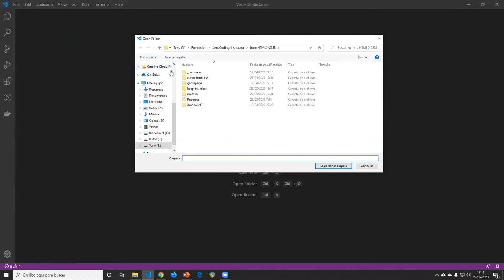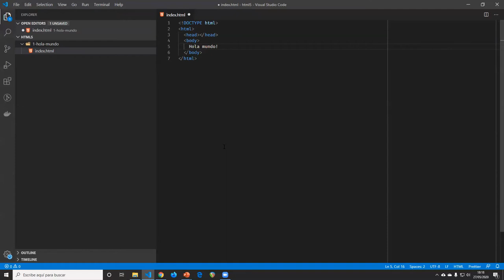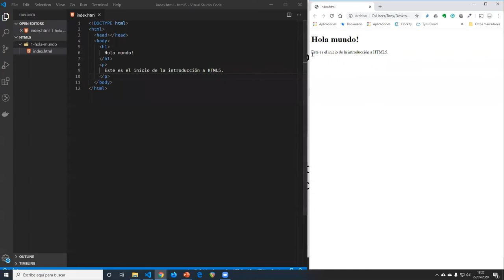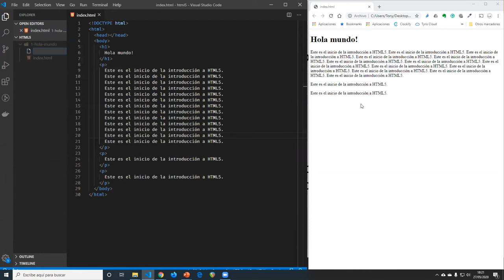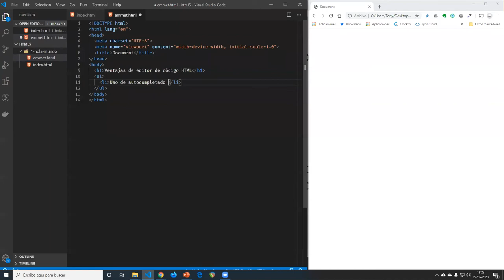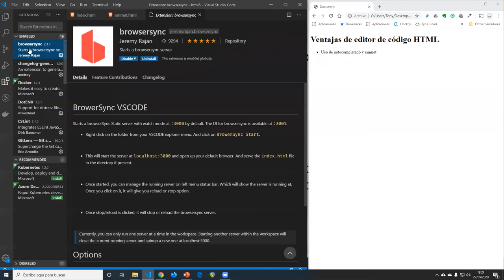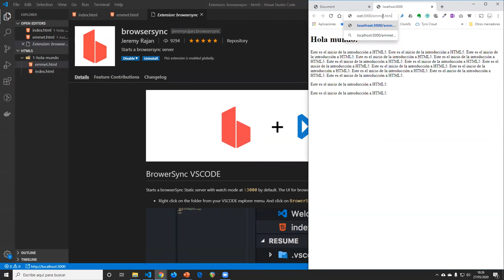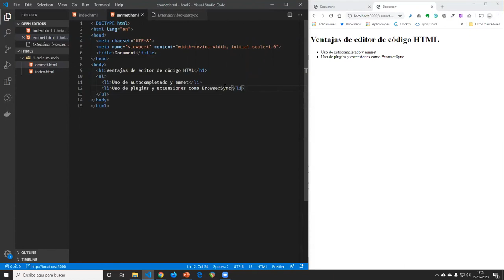Curso Gratis Desarrollo web con HTML5 y CSS - Estructura Principal parte 1